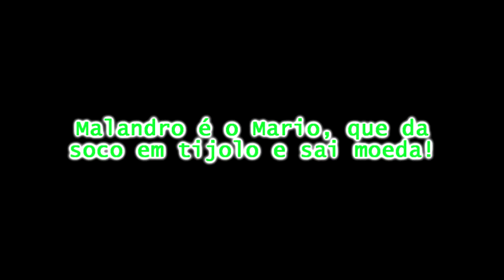Podcast do Cogumelo Marrom #1 com Luiz Silva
CLIQUE EM "EXIBIR MAIS" CLIQUE EM "EXIBIR MAIS" CLIQUE EM "EXIBIR MAIS"

Podcast do Cogumelo é um bate-papo com amigos, gamers e youtubers de plantão! Falamos sobre os canais do convidados, games(clássicos também) e outras besteiras.